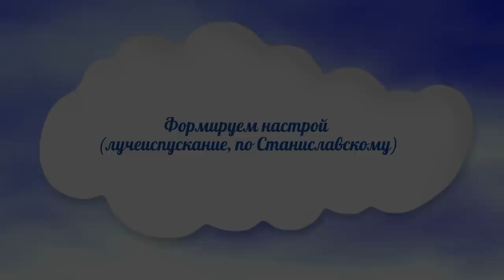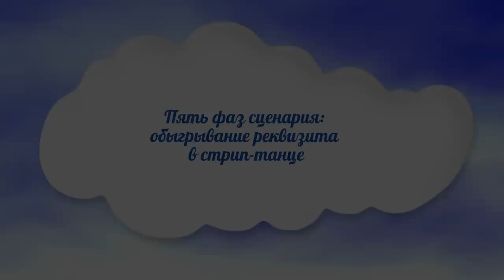Стрип пластика для Pole Dance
Видео с мастер-класса в танцевально-цирковой студии Vertical Dance.

Стрип-пластика для pole dance включает в себя несколько важных аспектов, которые я и попыталась раскрыть на мастер-классе в теплой компании молодых педагогов и любителей данного направления. Мы охватили танец на середине зала, у опоры и в партере. Аудитория была достаточно подготовлена и справилась с моими творческими заданиями на отлично!

1. Техника стрип-пластики для pole dance очень многогранна и разнообразна. Я уделила внимание базовым принципам и включила несколько любимых элементов, которые с первого раза могут выполнить не все.

2. Отдельного разбора требует танец рук. Что мы делаем, как дополняем руками основные движения, каким образом акцентируем музыку. Руки - это мелодия танца. Они выражают понимание танцором самой сути стрип-пластики для pole dance.

3. Кто не согласится, что стрип-пластика для pole dance основывается на принципах актерской игры, тот ничего не понимает в этом деле. При помощи костюма, музыки, прически и света номер приобретает характер. Мы коснулись актерского мастерства по системе Станиславского, учились чувствовать себя на сцене комфортно и расковано и детально разобрали сценарий использования реквизита в номере. Также я продемонстрировала, как строю постановочный танец исходя из текста песни.

Когда я рассказываю участницам мастер-класса свои идеи, я рассчитываю, что они познакомилиь с материалами, опубликованными на моем сайте : я опираюсь на разработки Рудольфа фон Лабана, Станиславского, Лоуэна и других мастеров танца, актерской игры и работы с телом. Постепенно шпаргалок на сайте Танцы в Облаках будет прибавляться, чтобы практика на тематических встречах занимала как можно больше времени.

Я люблю формат семинаров к небольшой группе. Я считаю, что таким образом могу увидеть результат работы каждого участника и уделить внимание всем. Мне важно, чтобы занимающиеся выходили за рамки привычных стереотипов в танце и поведении, предлагаю необычные задания и стремлюсь ответить на вопросы, которые могут быть озвучены только в доверительной атмосфере. Результативность таких встреч вырастает на порядки! Поэтому индивидуальный подход - центральный фактор моих занятий.